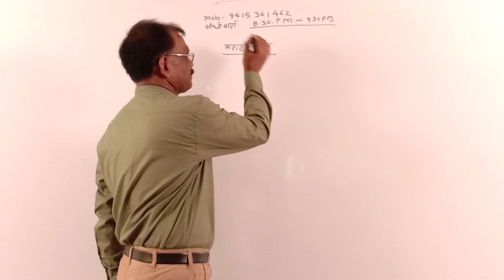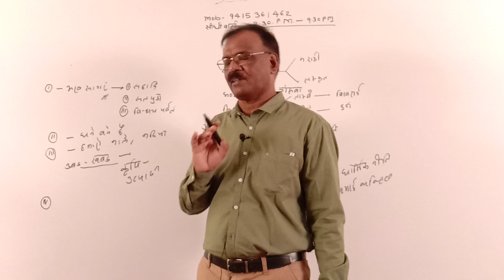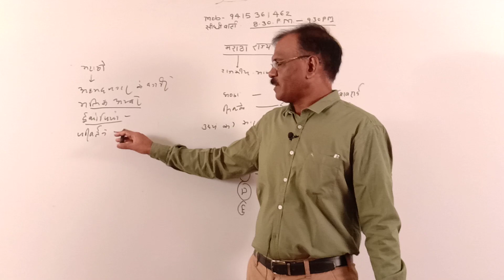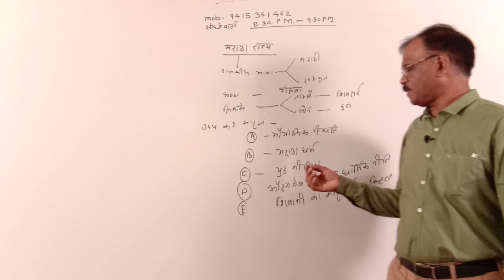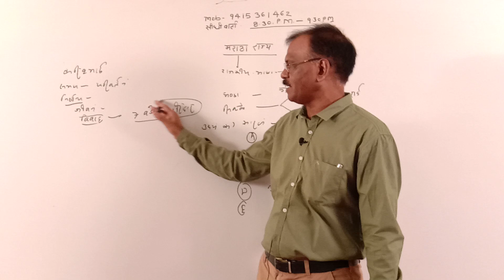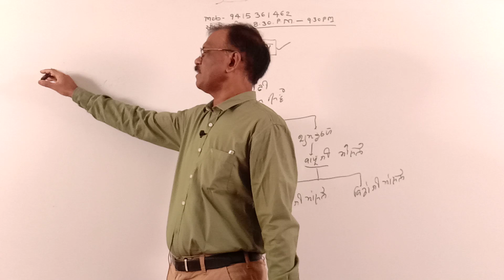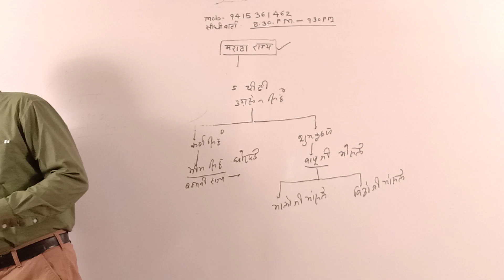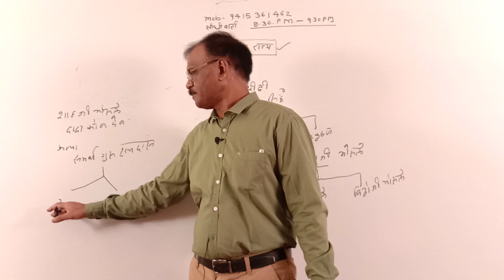MODERN INDIAN HISTORY | The RISE OF MARATHA | PART 1| By K D SINGH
MODERN HISTORY OF INDIA |Coming of the Europeans  | The Conquest of Bengal | Robert Clive and the Conquest of Bengal | east India company  | The Battle of Plassey | The Battle of Plassey war and its consequences| Governor / G.General of India/ viceroys| गवर्नर | गवर्नर जनरल.| Indian national congress | surat split | home rule movements | Mahatma Gandhi